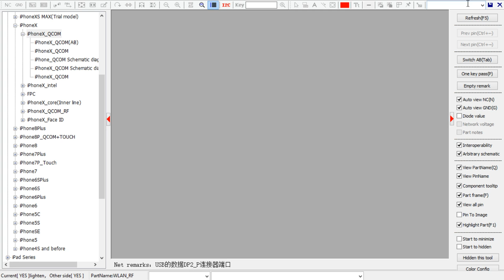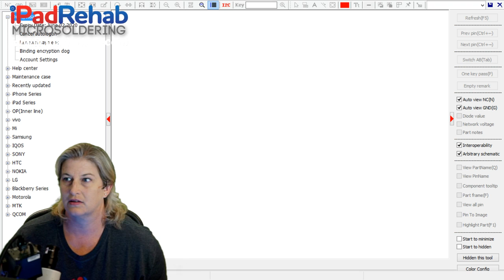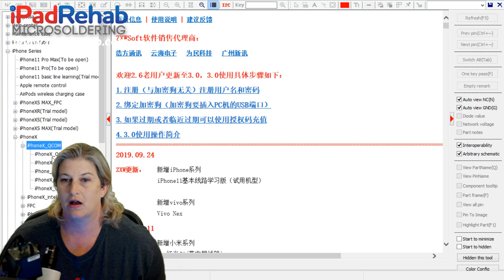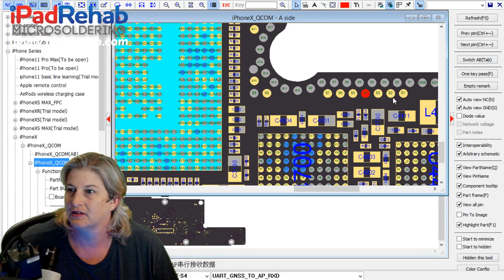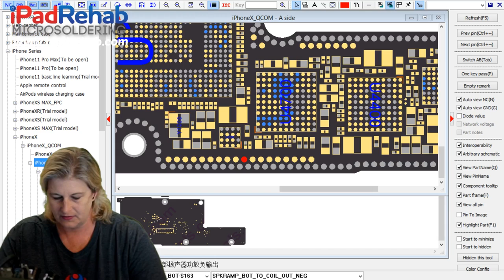Part II: Can't Enter Passcode on iPhone X? Apple said no? Hold my beer.